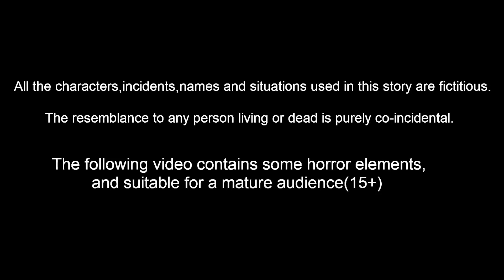పిచుక పిల్లల ఆకలి | Telugu Stories | Telugu Fairy Tales | Best Birds Stories Telugu |Sarada kathalu